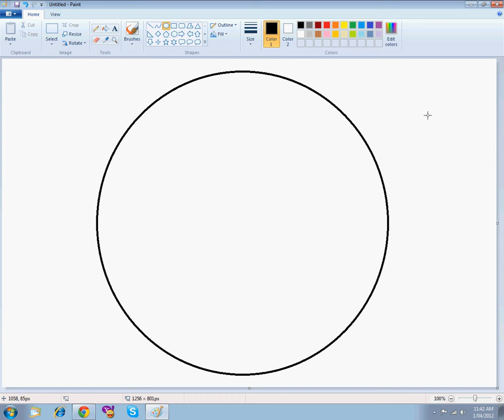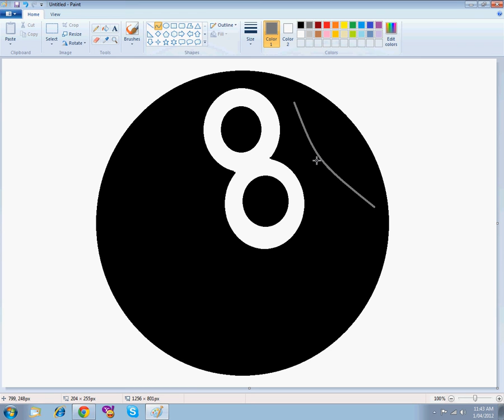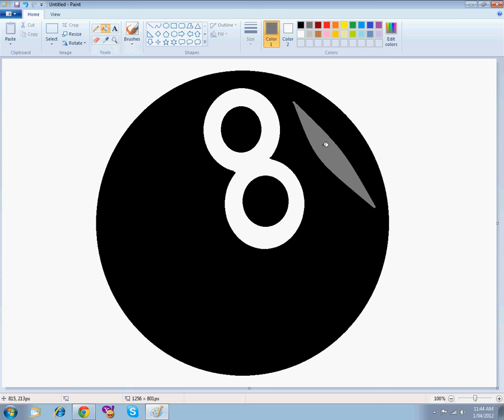Windows 7 paint speed tutorial (8 ball)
how to make the 8 ball paint picture